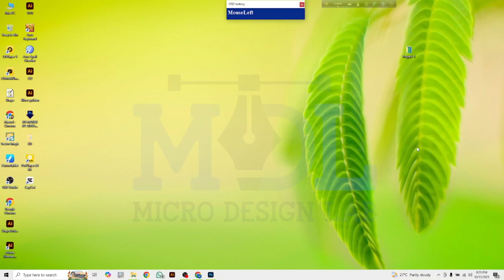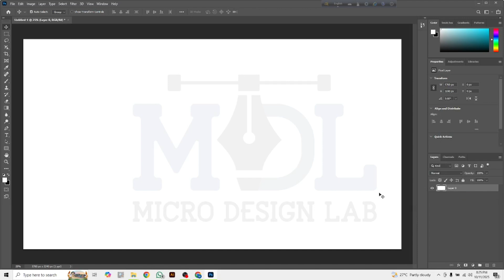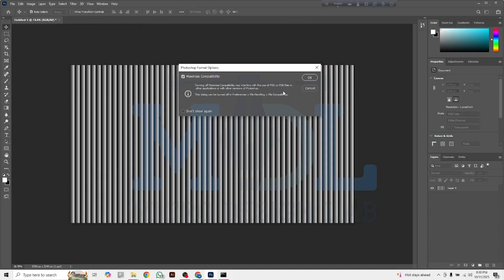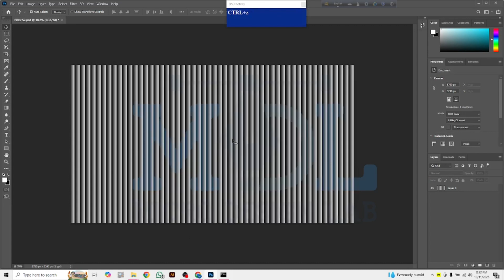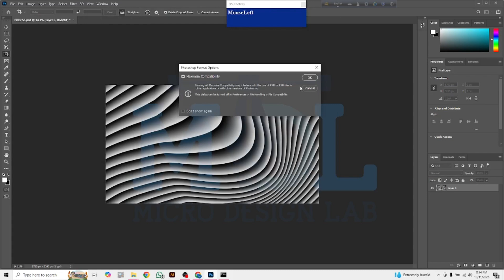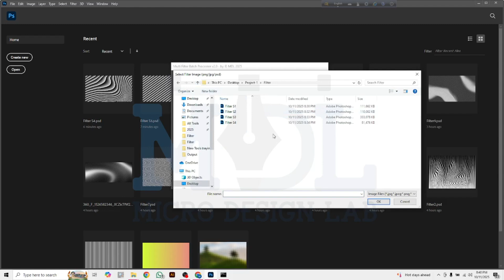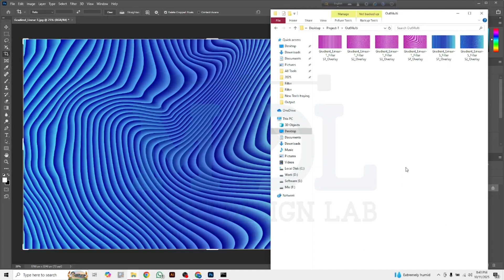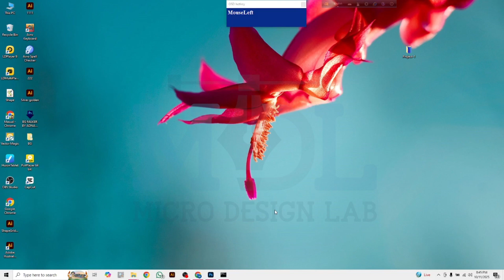THOUSAND BACKGROUNDS IN A SECOND! 🤯 AUTOMATED GRAPHICS DESIGN - Micro Design Lab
Welcome to Micro Design Lab! In today's video, we're diving deep into the power of automated graphics design to effortlessly create over a THOUSAND stunning backgrounds in mere seconds. This is a must-watch for illustrators, designers, and content creators who want to drastically speed up their workflow and produce high-quality, eye-catching visuals. Get ready to transform your design process!